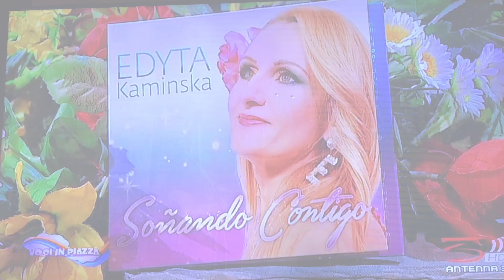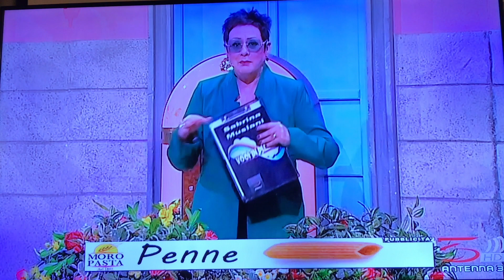Riassunto ospitata VOCI IN PIAZZA - ANTENNA TRE - orchestra EDYTA Kaminska 08.02.2023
Piccolo riassunto della ospitata a VOCI IN PIAZZA - il programma condotto da Sabrina Musiani a ANTENNA TRE - ospite EDYTA Kaminska Orchestra - 12 febbraio 2023